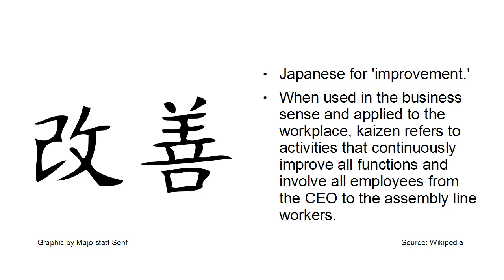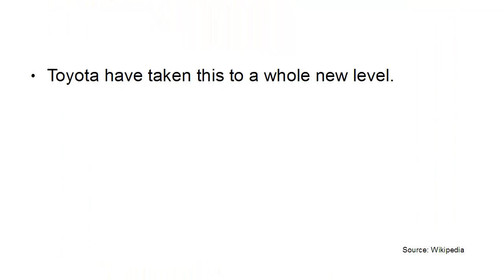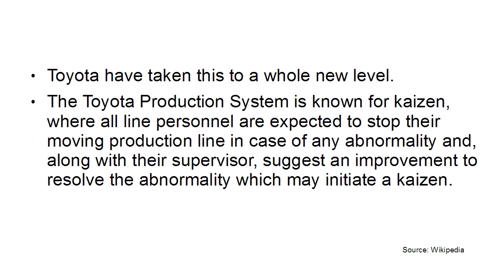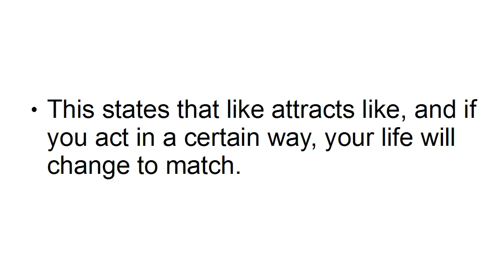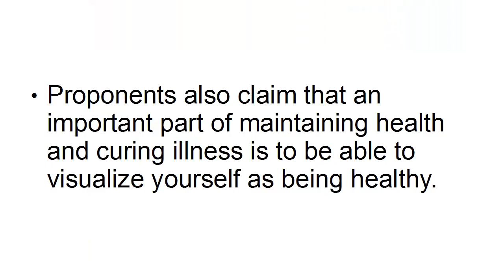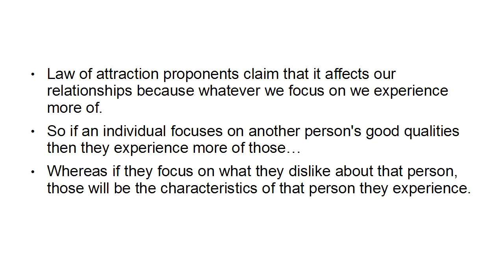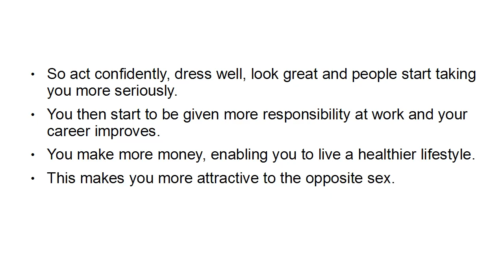Unlock Your True Potential: A Step-by-Step Guide to Achieving Success with a Wired Mindset - L06